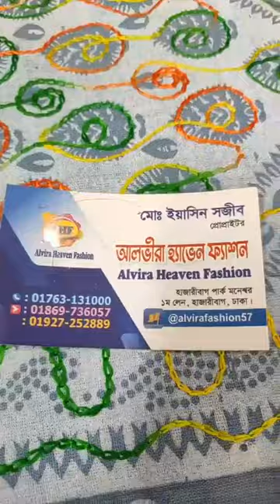Alvira Heaven Fashion আজকের লাইভে শাড়ি থ্রি পিস মেলা থাকবে 👉আগুনঝড়া অফারে 💥মাএ ১৫০ টাকা 💥থ্রি পিস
Alvira Heaven Fashion
আজকের লাইভে শাড়ি থ্রি পিস মেলা থাকবে
👉আগুনঝড়া অফারে  💥মাএ ১৫০ টাকা 💥থ্রি পিস ওড়না
এই অফার সীমিত সময়ের জন্য
💥আপনাদের চয়েস, আমাদের কালেকশন💥
🥳অনলাইনে এক পিস নেওয়ার সুযোগ🥳 অর্ডার করতে
হোয়াটসঅ্যাপ ইমু মোবাইল নাম্বার

🚛 সারা বাংলাদেশ হোম ডেলিভারি দেওয়া হয় ইনশাআল্লাহ,